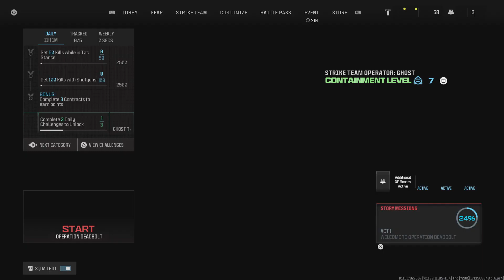Zombies Gameplay 16